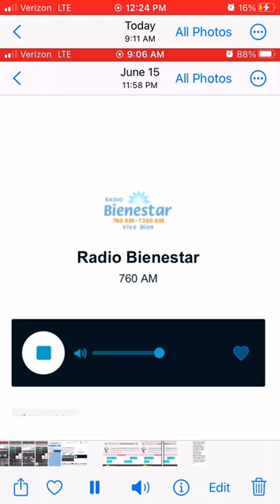1,000 watt AM at over 6,100 miles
No need to write more!

✝️ c d